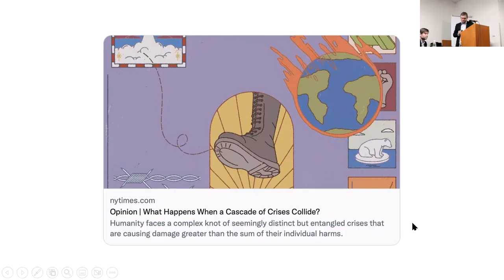Diskusní seminář STUŽ „Konference OSN o biodiverzitě COP 15“ Mach - pouze závěr :-(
Diskusní seminář na téma Konference OSN o biodiverzitě COP 15 aneb: Podaří se zpomalit/ zastavit úbytek biodiverzity?
Proběhl v úterý 3. ledna 2023 od 16:00 do 19:00 hodin Praha 1, Novotného lávka 5, budova ČSVTS, místnost č. 418